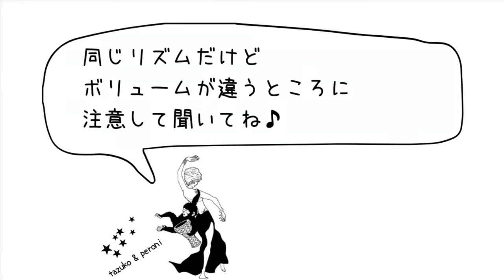Lesson 4 「同じ音で強弱を付けて踊ってみよう！」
tazuko & peroni の
ドラムソロレッスン動画第一弾！

「初心者でも踊れる！生ダルブッカで半即興ドラムソロ♪」

セクション別に”踊るポイント”を解説しています。
今回は「同じ音で強弱をつけて踊ってみよう！」です。

tazuko & studio annone